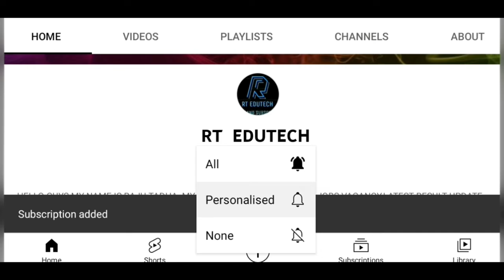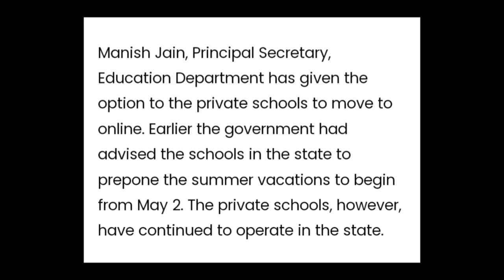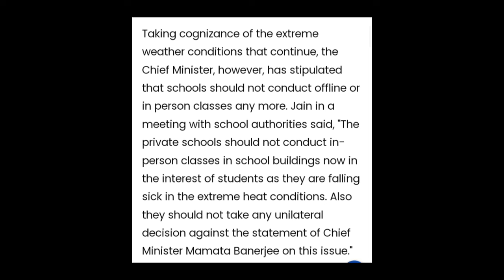WEST BENGAL SCHOOL, COLLEGE CLOSED FOR OFFLINE CLASS, LATEST NEWS WEST BENGAL EXAM IN ONLINE MODE